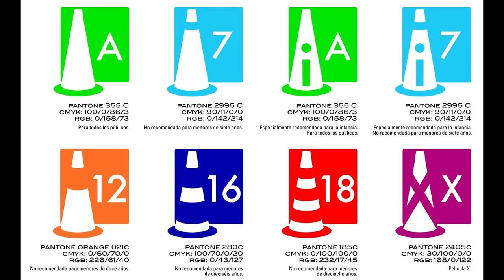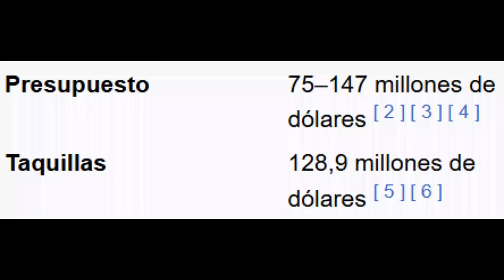Transformers tiene mucha Esencia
Hey chicos, como están, hoy les traigo un pequeño analisis sobre la violencia explicita en la franquicia, mas que nada en las peliculas, espero les guste, hasta la próxima.

Peliculas y series utilizadas de muestra:

Transformers The Movie 1986
Transformers 2007
Transformers Bumblebee 2018
Transformers Rise of the Beast
Transformers ONE
Transformers G1
Beast Wars
Transformers Armada
Transformers Prime
Transformers Cyberverse

Muchas gracias.

Angry Birds Transformers - The Battle of Piggy Island
Call of Duty WAW - Menu Theme
Cancion Triste del Chavo del 8
Variation of Soccent Attack by Steve Jablonsky on Piano
Beast Wars Transformers Soundtrack - Grave of Axalon
Hall of the Mountain King
Call of Duty Black Ops - Pentagon
Angry Birds Transformers - In the Desert of Deceptihogs